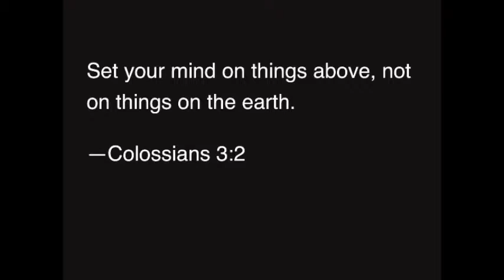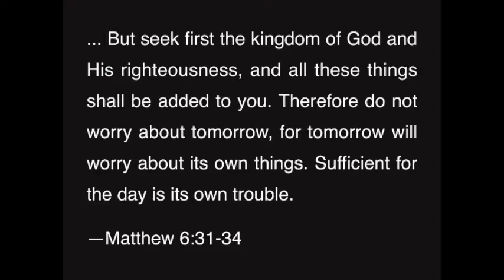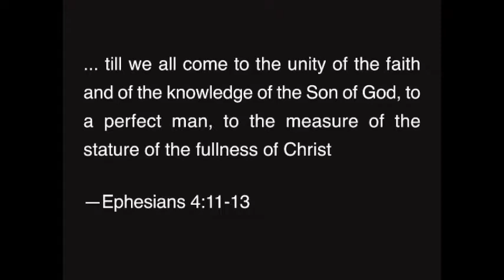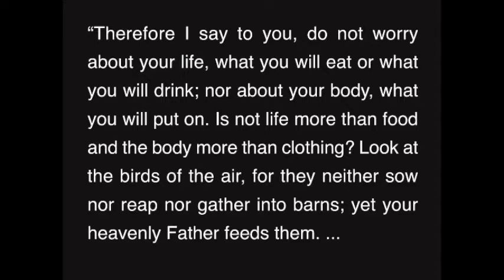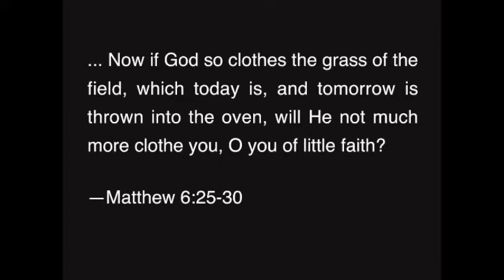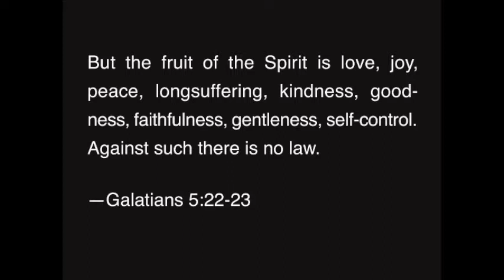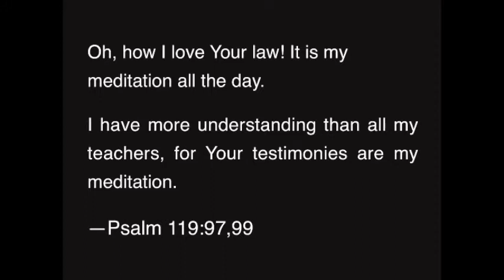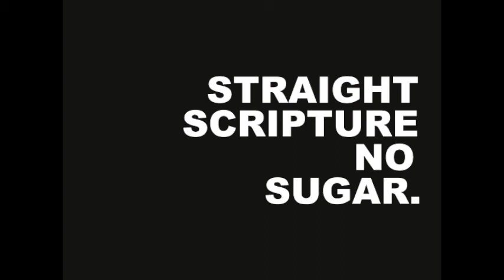Think Above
Setting your mind on things above through God's Word frees you from earthly worry while providing daily guidance and filling the heart with life and peace.